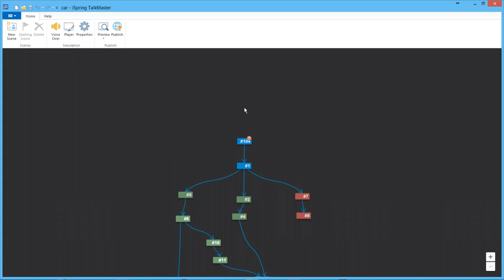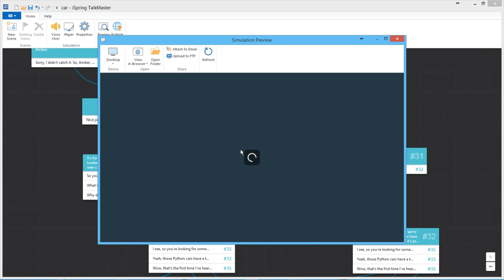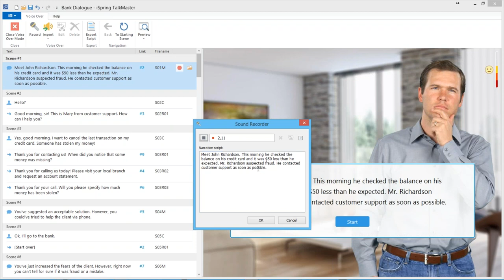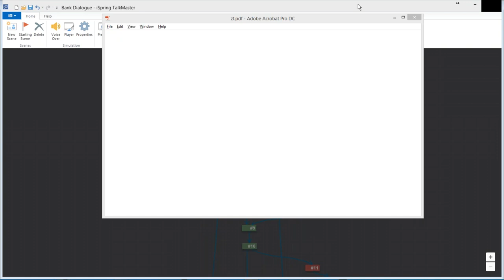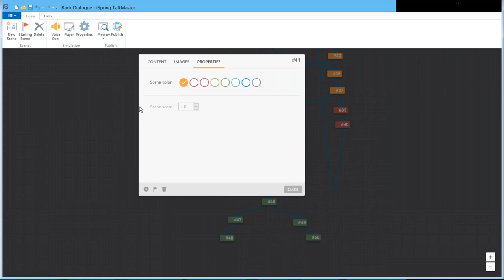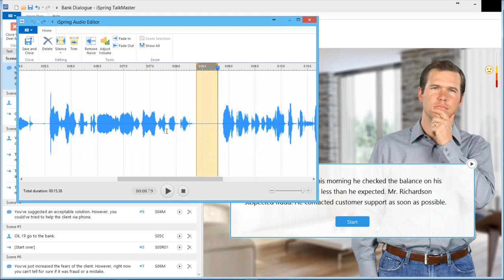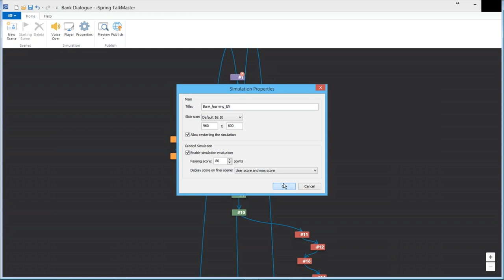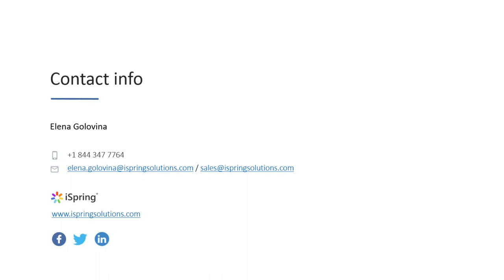How to create conversation simulations with iSpring TalkMaster 8.3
Watch this webinar that shows you how to create an interactive dialogue simulation with iSpring TalkMaster 8.3. Use a library of characters and backgrounds (or add your own), and record voice overs to create a realistic experience and train employees for real-life conversations in professional environments.